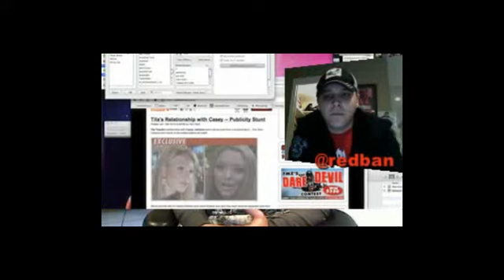Joe Rogan - We are evolving